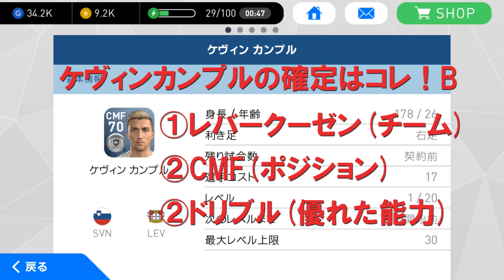【ウイイレアプリ実況】ケヴィンカンプルをスカウトで100%確定する組み合わせ！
ケヴィンカンプル選手をスカウトで100%確定する組み合わせをご紹介します。スキルも豊富で使いやすそうな選手です！

パターンBの③が②になっちゃますが、間違いです！

【ウイイレアプリ実況】新イベントボーナス選手、オーバメヤングをスカウトで100%確定する組み合わせ！